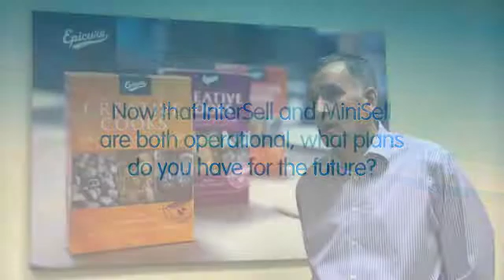Petty Wood Case Study Video - Question 07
Sean Linehan
Petty Wood Financial Director